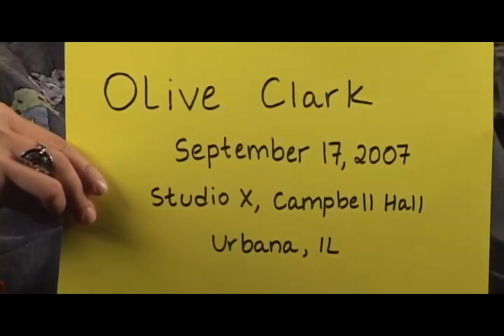Central Illinois World War II Stories - Oral History Interview: Olive Clark of Urbana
Olive Cocker Clark relates stories from the home front, based on her experiences as a World War II-era bride. She and George Cocker settled in Childers, Texas, while George was assigned to the base nearby. When George was later transferred to Langley Field, Va., their cross-country journey by car to their new home was an adventure of late-night car repairs, a blinding snow storm, and finally a collision with the back of a slow-moving truck. With the assistance of the Red Cross, however, they were finally able to complete their journey. To the interview, Olive brought a World War II-era photograph of her late husband George standing next to Lord Louis Mountbatten, the uncle of Charles, Prince of Wales. George had helped to build and inspect engines during the Lend-Lease program with Britain, and Lord Mountbatten had stopped by to visit with the workers and to express to them his appreciation for what the workers in the Lend-Lease program had meant to England's efforts in the War.